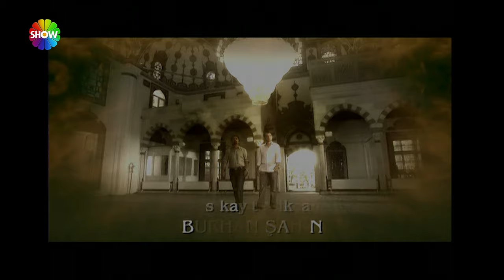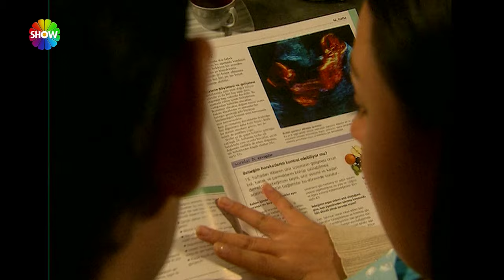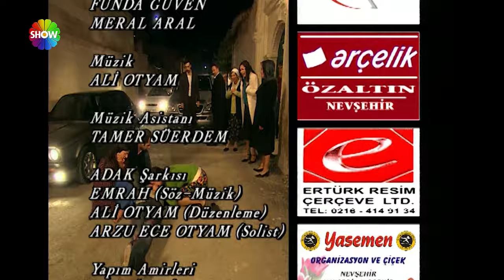Adak | 10. Bölüm (FİNAL)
Cem, İstanbul Narkotik Şube'de başarılı genç bir komiserdir. Son bir kaç yılda narkotik şube içinde bir kahraman olmuş, bu günlerde içeriye tıktığı büyük bir şebeke yüzünden her yerde konuşulmaktadır. Bu işin yılan başı olduğu düşünülen bir çeteyi tam yakalamak üzere iken elinden kaçırır. Baş komiserin ona verdiği son bir şansla İstanbul'da başka alıcılarla buluşacak olan Nevşehir bağlantılı bu şebekeyi yakalamak üzere harekete geçer.

Nazlı, ağabey dediği Cemal ile her ne kadar evlenmek istemese de ailesine bakmak için başka çaresi olmadığının farkındadır ve Cemal'in annesi Raziye Hanım'ın baskılarına daha fazla dayanamayarak bu evliliği kabul eder.

Cem'in yapacağı bir baskın Cemal ve Cem'in hayatını değiştirecektir.